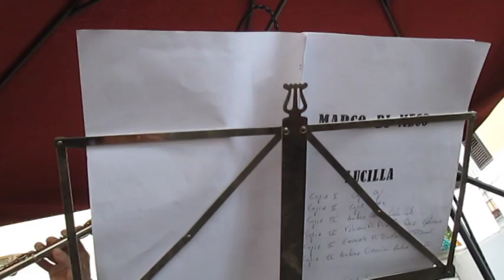Lucilla nuovo album di Di Meco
Marco Di Meco presenta il suo nuovo album "Lucilla"